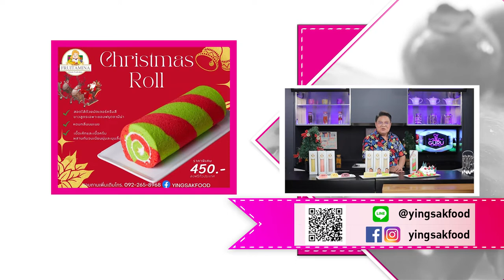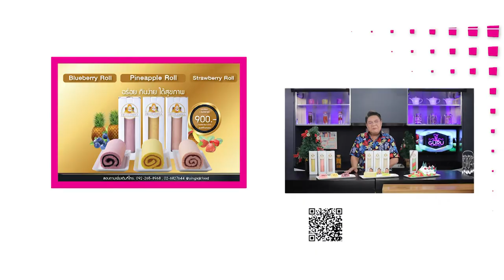Fruitamina Fruitroll และ Battenberg roll cake กับ Chrismas Roll รายการ Cooking Guru EP.282 [3/3]